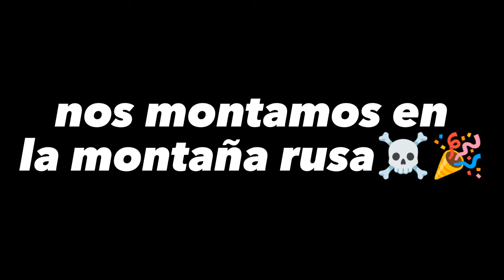fuimos a dunas | mini vlog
hola mi gente bella, este es nuestro primer video😝😅😅